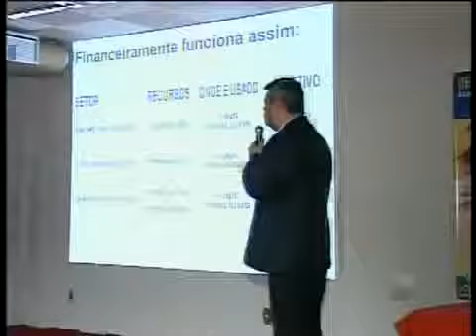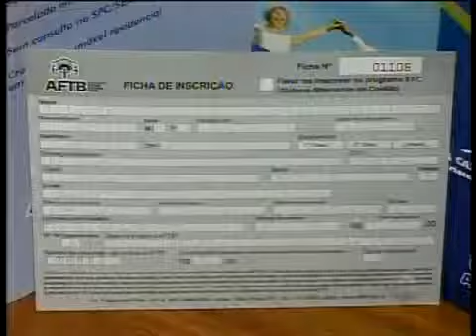Afiliada do SBT a TVB de Campinas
NOVO!

         ESTÁ HÁ ANOS PAGANDO ALUGUEL EU PRECISANDO COMPRAR UMA CASA?
ENTÃO CONHEÇA O MAIS NOVO PROJETO HABITACIONAL APOIADO PELO GOVERNO FEDERAL.
SUA CASA OU APTO SEM ENTRADA, SEM JUROS, SEM COMPROVAÇÃO DE RENDA E SEM CONSULTA.